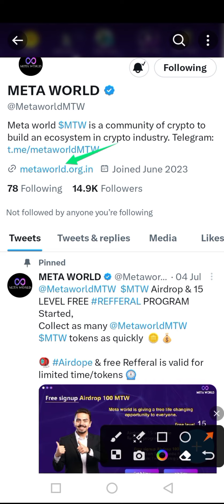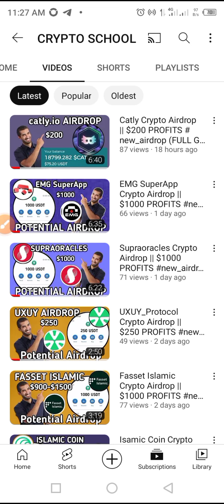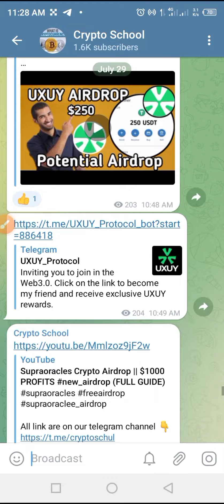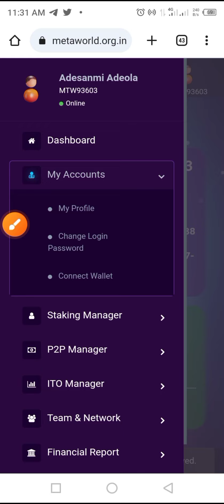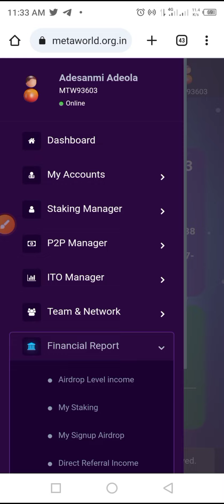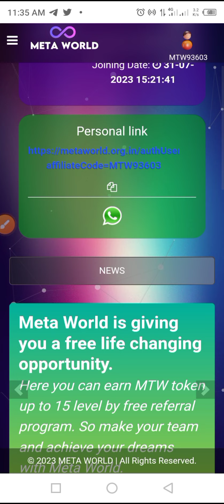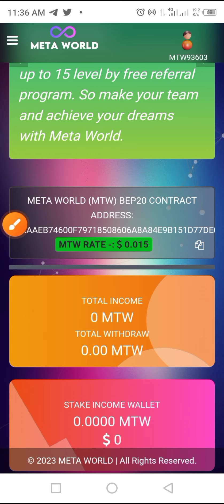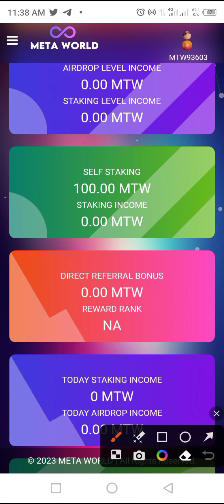Metaworld Crypto Airdrop || New USDT Loot Site || $500 PROFITS meta_airdrop (FULL GUIDE)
In this video, you will be guided through the complete procedures to earn up to $500 on Metaworld Coin in airdrop.